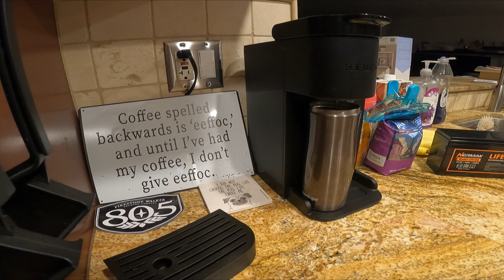Fishing the Fall transition Part 1 (Lake Hodges)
Fishing the Fall Transition here at Lake Hodges with none other than @Mr.DustinFishing! Two different styles of fishing, one being more successful than the other. Stick around for part 2 coming soon!